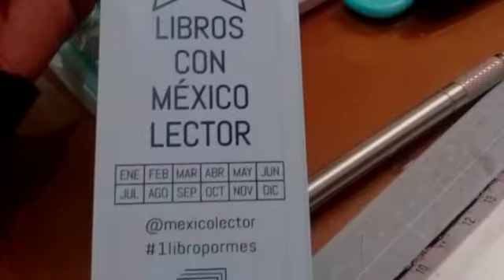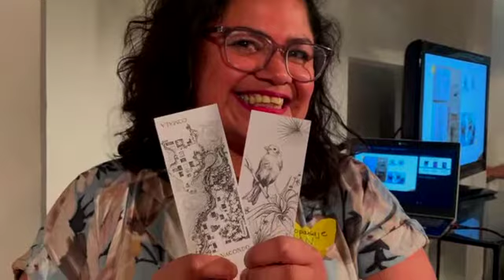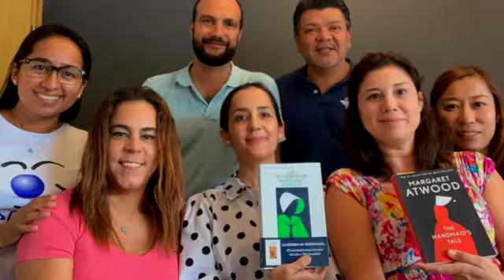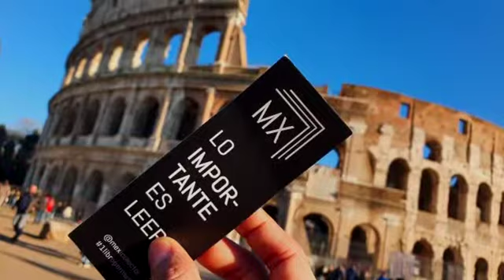DiálogosSocial - México Lector: Derechos Culturales (25/06/2020)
México Lector